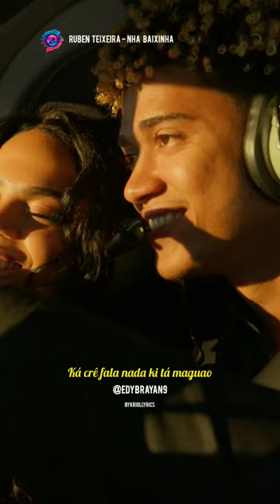Ruben Teixeira Nha Baixinha 🤌🌹❤